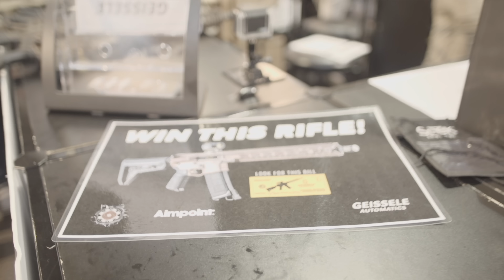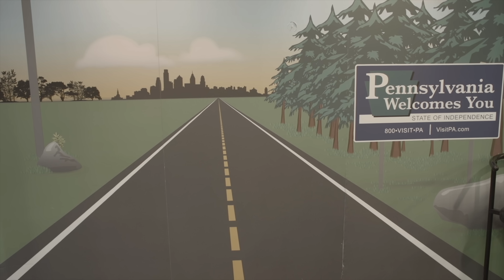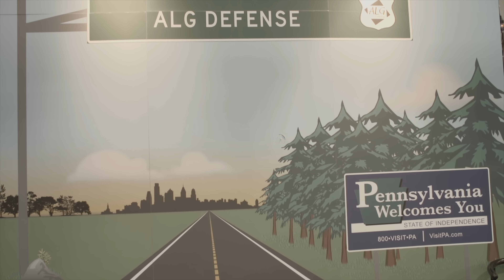Geissele Automatics Raffle Booth - Day One - Morning Winners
Three lucky raffle winners get the opportunity of a lifetime to grab all they can in the Geissele Automatics Raffle Booth at SHOT Show 2016.